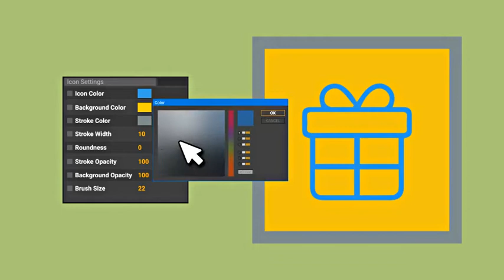Livingroom Interior Furniture Animation - Line Icons and Elements by likeman | AE Template | Element